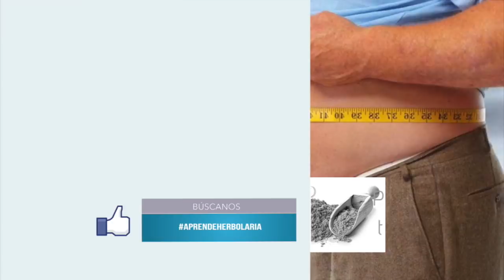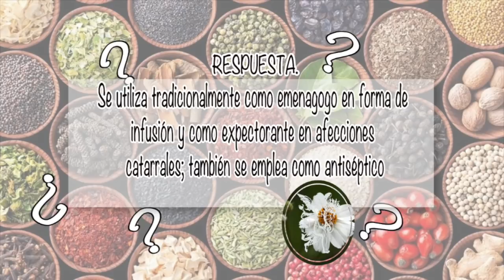NUTRIBELLA - PASTO DE TRIGO con Víctor Hugo Bocanegra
En tu programa NUTRIBELLA nuestro Asesor Herbolario te habla sobre:  PASTO DE TRIGO